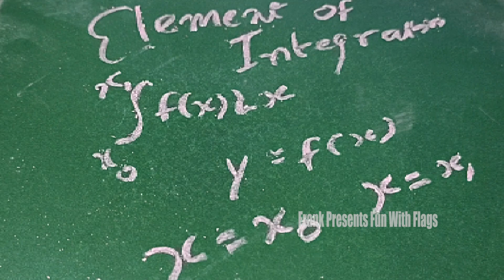Fun With Math - Element Of Integration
Hi Guys,

Welcome to the Premiere Episode Of Frank Presents 'Fun With Flags'. Lets Learn About 'Element Of Integration'. Try To Watch The Whole Video and Have Some Fun!.